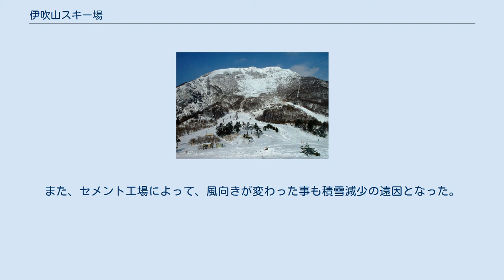伊吹山スキー場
三合目から望む伊吹山スキー場（閉鎖前） 伊吹山スキー場（いぶきやまスキーじょう）は、滋賀県米原市上野にあったスキー場。
2010年にスキー用のリフトなどが撤去され閉鎖された。
 1956年（昭和31年）、近江鉄道の運営により開業。
しかし、親会社の業績不振、スキー人口減少等により、2005年10月31日に一旦営業を終了した。
 その後、地元からの強い要望もあり、スキー産業関連の企業集団ピステグループの運営会社「ピステジャポン」（東京都渋谷区）が引き継ぎ、12月23日から営業を再開、名称も「ピステジャポン伊吹」に変更された。
しかしながら、スキー人口の減少、運営会社の経営難、近年の地球温暖化に伴う積雪量の減少などの原因が重なり2008年以降休業し、2010年にはスキー用のリフトが撤去されて閉鎖された。
麓から3合目までの伊吹山コンドラは、その後も登山・観光用に夏季に季節運行されていたが、2011年夏季は当初HPなどで運行を予告していたものの、すべて運休となりそのまま廃止された。
なお、リフト・ゴンドラについては、国土交通省近畿運輸局へ鉄道事業法に基づき休止を届けている。
 ゴンドラと4本のリフトにより、5本のコースとキッズゲレンデが設定されていた。
 ピステジャポンに引き継がれる前には、下記のコースが展開されていた。
 このゲレンデが閉鎖される経緯は、南向き斜面である上に、気候変動による気温の上昇で積雪が少なくなったこと等が挙げられる。
また、セメント工場によって、風向きが変わった事も積雪減少の遠因となった。
 〒521-0312 滋賀県米原市上野1855